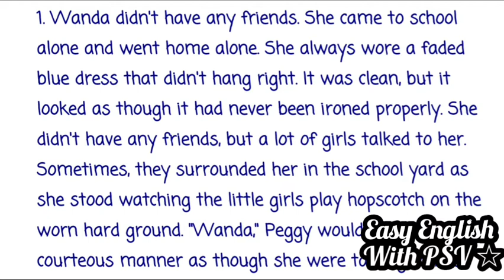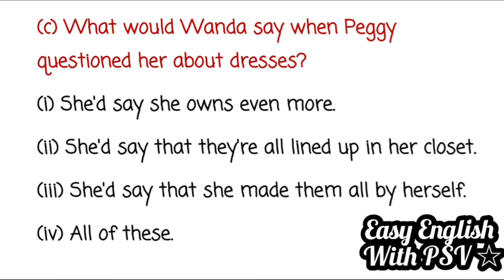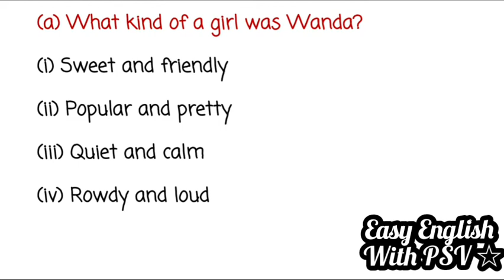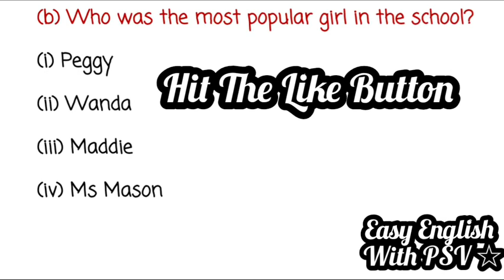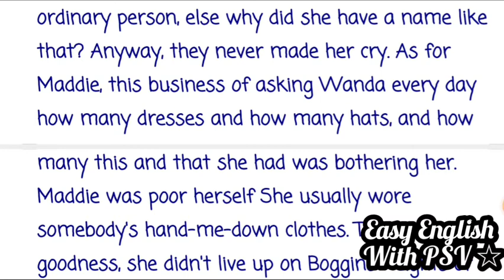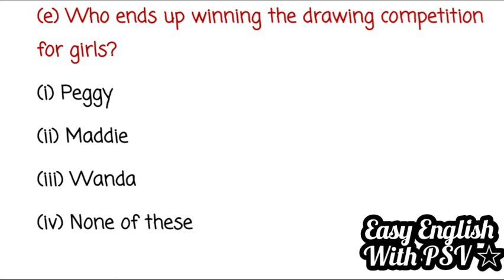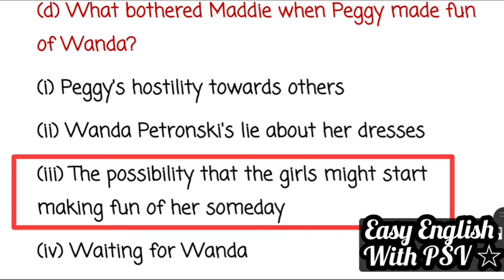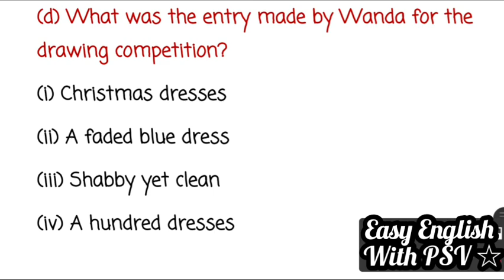MCQs The Hundred Dresses Part I class 10| 30 Most Important extract based MCQs explained in Hindi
In this video I have selected 30 most important extract based MCQs for the chapter The Hundred Dresses part 1 class 10th.
This video will help you understanding the chapter and answering the questions in your upcoming examinations whether pre board or board examination or periodic assessment. The questions are as per CBSE Sample Paper 2021.
For better understanding watch till end.

☆ Together We Can Create History ☆

For more videos on English

For recital of Custard the Dragon